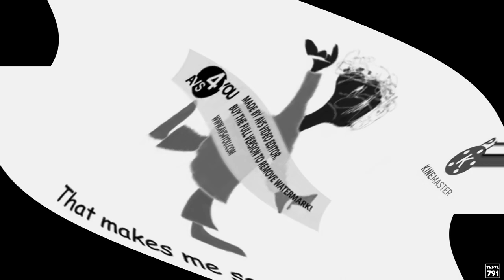Preview 2 Klasky Csupo and Playtime Effects Opposite Center Effects